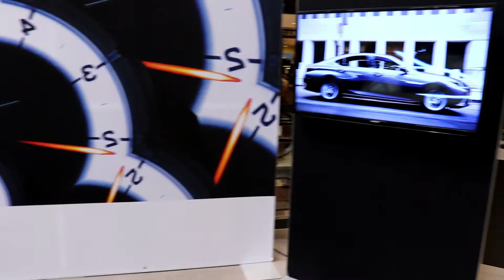Lexus ES350 CIAS2019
2019 Lexus ES350 Vlog-0061
CIAS2019 Canada International Auto Show 2019 Toronto Autoshow